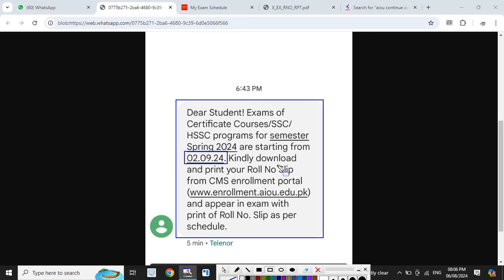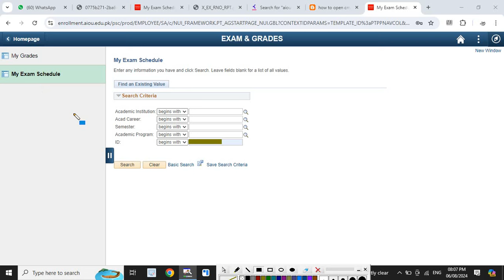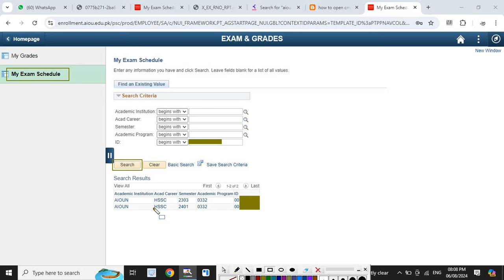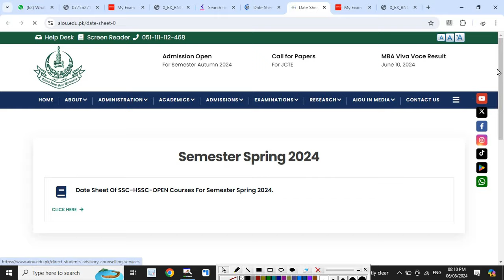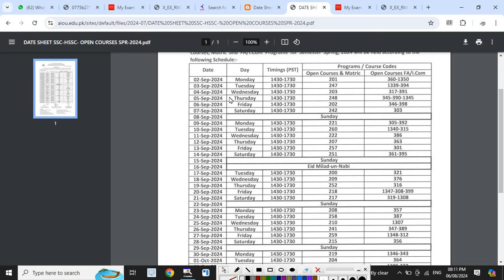aiou roll no slip 2024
السلام علیکم سٹوڈنٹس علامہ اقبال اوپن یونیورسٹی کے تمام سٹوڈنٹس کو خوش آمدید ۔چینل کو سبسکرائب نہیں کیا تو
شکریہ
*╰ ➣🇯oin Us⤵️*
 مزید معلومات کے لئے فیسبک پیج فالو کریں۔

how to download roll no slips of aiou 2024,
aiou roll number slips 2023 b.ed,
aiou roll number slips check karne ka tarika